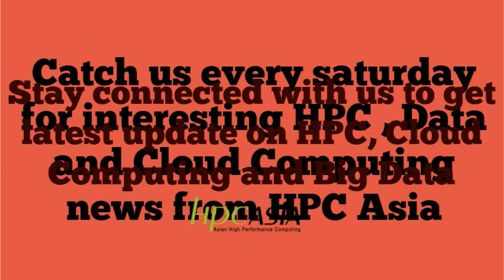HPC Weekly News Roundup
This video shows past news which was posted in HPC Asia’s website. This video helps you to have a look on the news and You can also gain some knowledge about HPC and its working in all over.